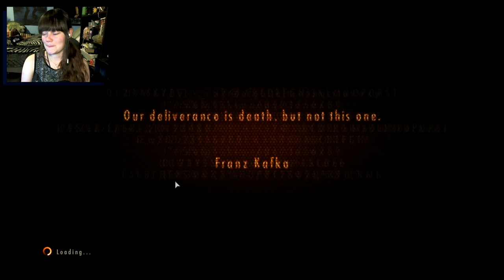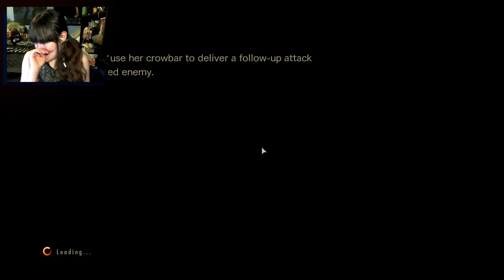Resident Evil Revelations 2 | 13 | Getting Crushed. A Lot.